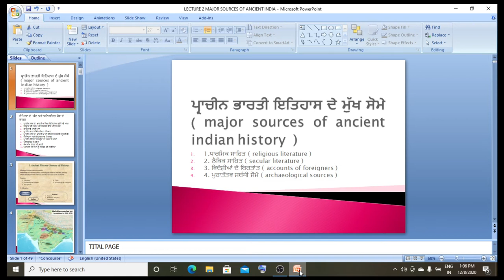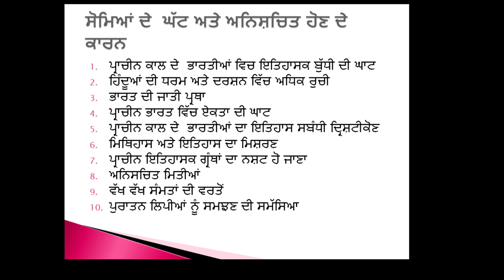Main Sources of Ancient Indian History Lecture 1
Prof. Surinder Singh
Punjabi University TPD Malwa College Rampura Phul